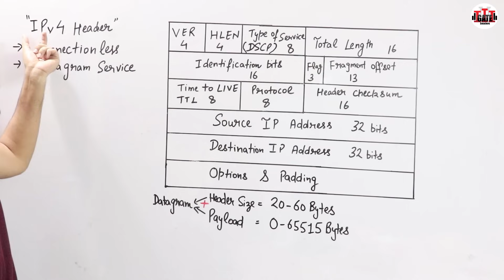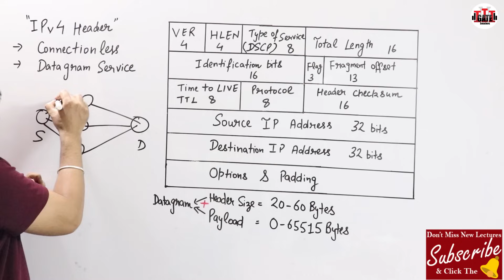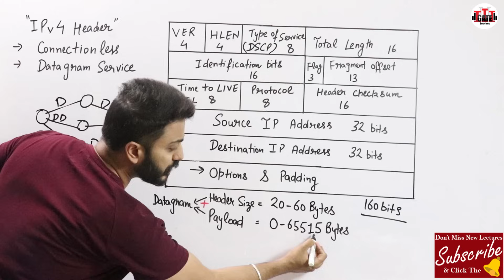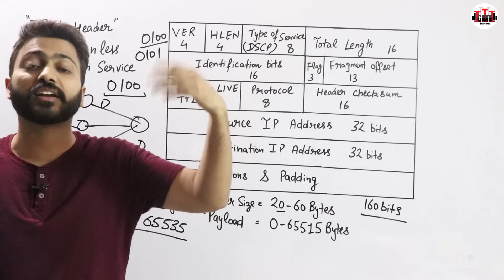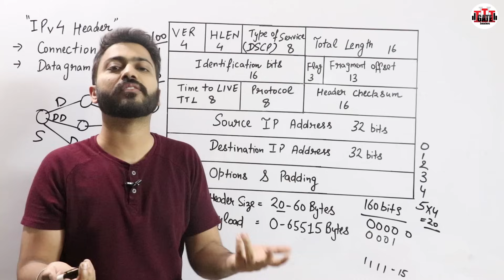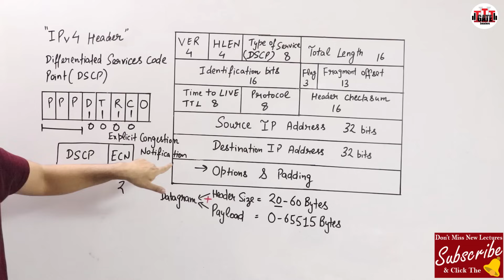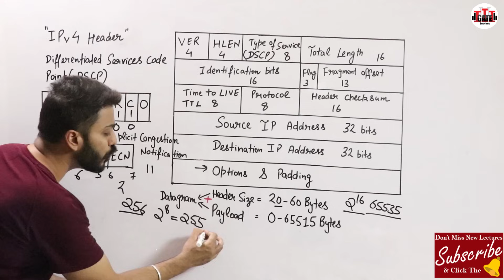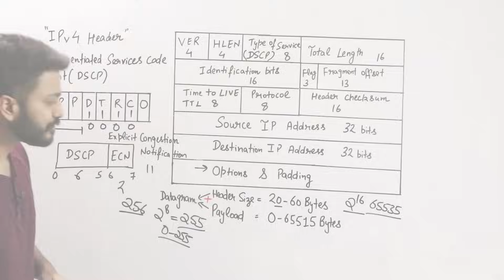Lec-53: IPv4 Header Format – All Fields Explained in Hindi | Computer Networks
This video explains IPv4 Header Format . All Fields are explained.
IPv4 short for Internet Protocol Version 4 is the fourth version of the Internet Protocol (IP).
IP is responsible to deliver data packets from the source host to the destination host.
This delivery is solely based on the IP Addresses in the packet headers.
IPv4 is the first major version of IP.
IPv4 is a connectionless protocol for use on packet-switched networks.

0:00 - IPv4 Header
5:43 - Version (VER)
7:28 - HLEN
10:07 - Type of Service
13:18 - Total Length
14:49 - Time to LIVE
15:47 - Protocol
16:17 - Header Checksum
17:03 - Source IP and Destination IP
17:29 - Options and Padding